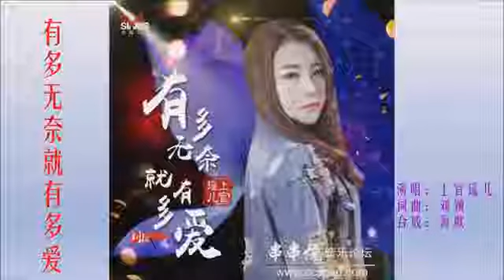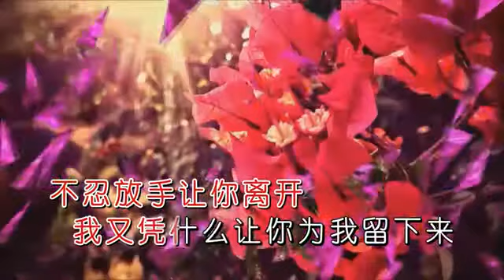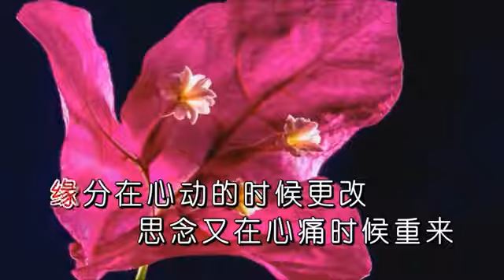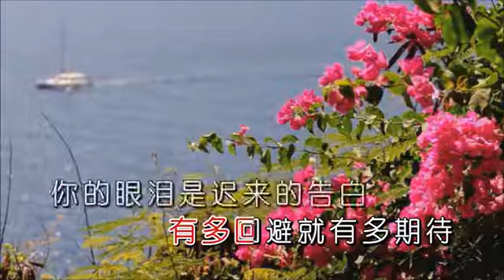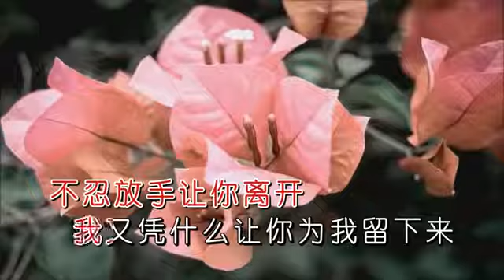上官瑶兒-有多無奈就有多愛(左伴右唱) 58COCO 卡啦 OK KARAOKE及KTV 伴唱導唱字幕影音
網路上有許多悅耳的歌聲及精彩的背景影片，有純人聲版，或伴奏版，本頻道本著專業的技術，將歌曲加以整合，成為標準的KARAOKE或 KTV練唱版。